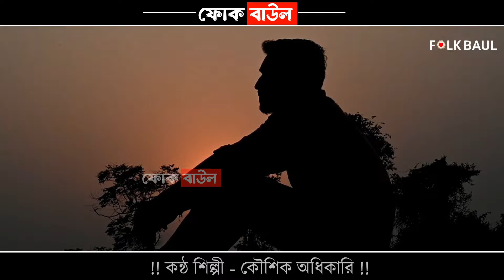Ektai Karon Amar Priya Mara Geche | একটাই কারন আমার প্রিয়া মারা গেছে কৌশিক অধিকারি দুঃখের গান 2024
একটাই কারন আমার প্রিয়া মারা গেছে
মুখে হাসি নাই শুধু চোখে জল আছে
Song : Ektai Karon Amar Priya Mara Geche
Singer : KoushikAdhikari
Lyric : Nitai Das

VideoGraphy & Edting By : FOLK BAUL
Record By : FOLK BAUL